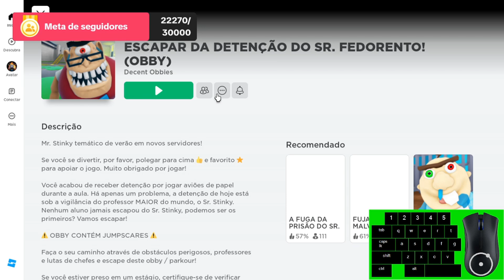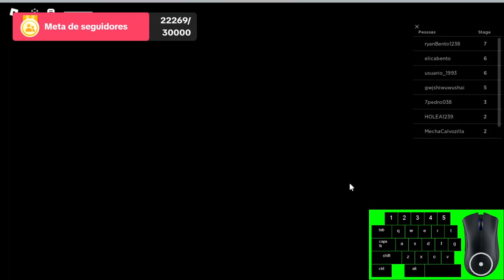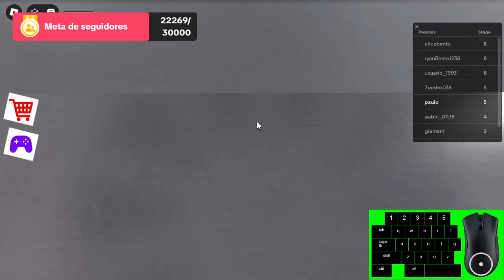Testando ESCAPAR DA DETENÇÃO DO SR FEDORENTO NIVEL DIFICIL( PC)(USA)17.04.2024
►Seja Apoiador do Canal
►Mande seu pix
►Meu Kwai
Ganhe 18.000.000 Kwai Golds semanalmente! De segunda a domingo, venha me impulsionar no Kwai todos os dias e ganharemos dinheiro juntos
Ganhe até  R$4 por participar da oferta especial de fim de semana
►Jogando no PC
►Canal no WhastsApp
Roblox é uma plataforma de criação de jogos MMO e sandbox baseados normalmente em mundo aberto, multiplataforma e simulação que permite criar do zero seu próprio mundo virtual chamado de 'experiência' ou 'place' onde os milhares de jogadores da plataforma podem interagir sobre. Wikipédia
Desenvolvedor: Roblox Corporation
Data de lançamento inicial: 1 de setembro de 2006
Plataformas: Xbox One, Microsoft Windows, PlayStation 5, MAIS
Modo: Jogo multijogador
Indicações: BAFTA Games Award for EE Mobile Game of the Year, Nickelodeon Kids' Choice Award: Videogame Favorito
Gêneros: Tiro em primeira pessoa, Jogo eletrônico de simulação, MAIS
Estúdio: Roblox Corporation